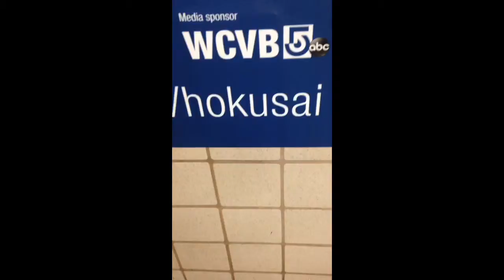Broadway Station: WCVB, media sponsor of misogyny, voyeurism, and involuntary pornography